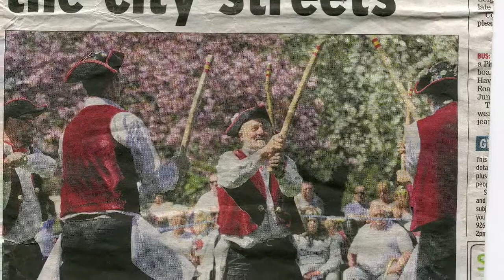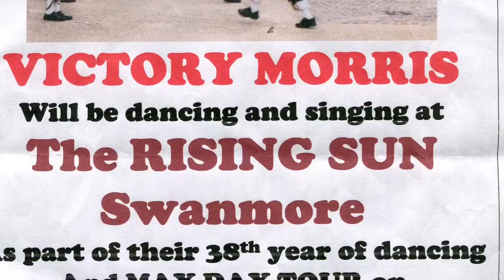The Rout of the Booze by Victory Morris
Drinking song with words by Kerry Manning (tune Trad)